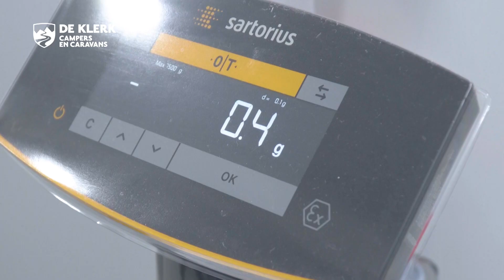Nieuwe werkplaats voor campers en caravans!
Klaar voor de toekomst!

Wij vinden het belangrijk om ten allen tijde optimale service te kunnen verlenen, maar nog belangrijker: dat u veilig op vakantie kunt gaan. Toch gebeurt het wel eens dat er schade ontstaat aan de camper of caravan tijdens of na de vakantie. Nu hebben wij in 2019 geïnvesteerd in een compleet nieuwe werkplaats met spuitcabine, waardoor wij vrijwel iedere schade kostenbesparend kunnen repareren. Onze chef werkplaats Ronald legt in de volgende video uit wat de mogelijkheden zijn in onze nieuwe werkplaats!